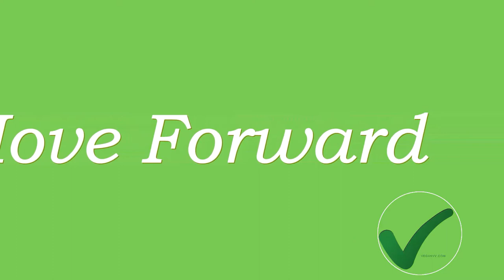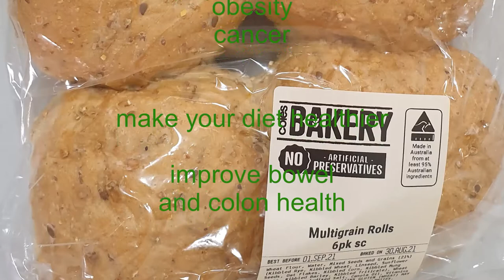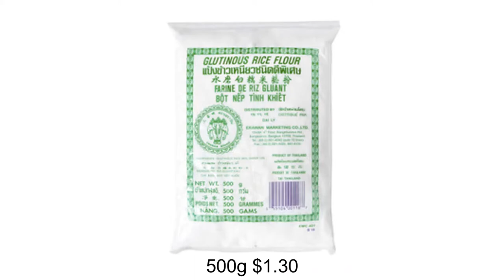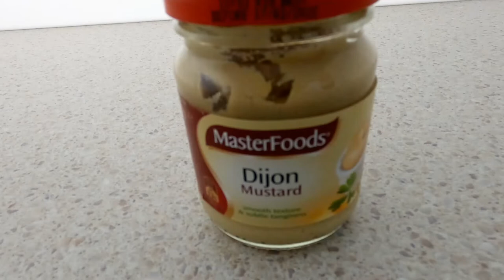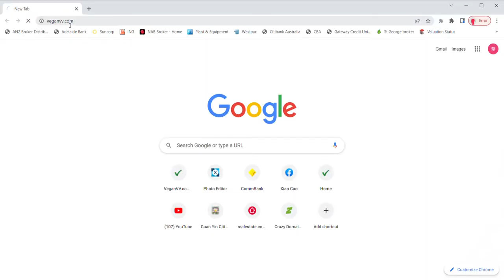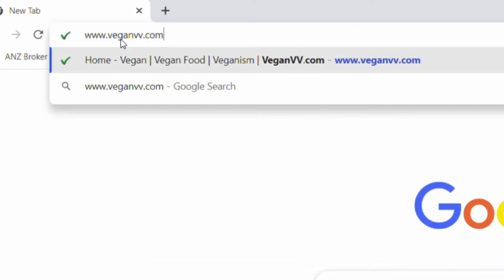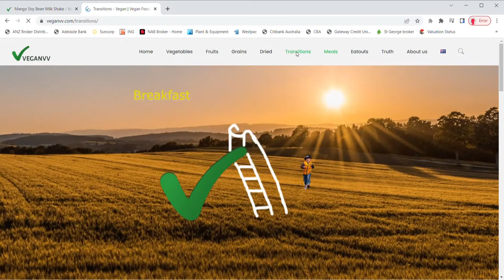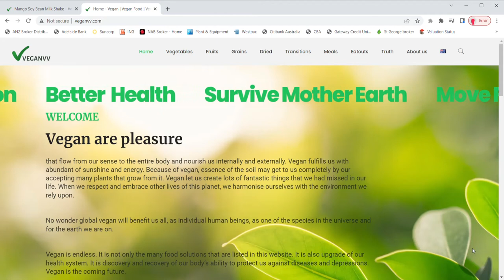Crumbed Eggplant Burgers: A super easy, quick and yummy vegan burger.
Crumbed Eggplant Burgers are pure vegan burgers.
This video show details on materials, ingredients of Crumbed Eggplant Burgers. From wash, chop, to make patties, all the way until finish burger. All procedures are fully explained. Simple. Easy to follow.
For the materials that are used in Crumbed Eggplant Burgers, their nutritional benefits are also briefed.
Real practice. After you watch this video, you can do it by yourself straight away at home.
You are welcomed to share this recipe.
“vegan burger recipe” “burger recipe” “cook vegan”

Why shall I go vegan? Our mother earth is counting on us. She is relying on every life creature in this planet to recover her wellbeing. Vegan and vegetarian diet is good for every one of us. It is great for this planet. It helps a lot for our mother earth.

All these fruits are available in markets for us to enjoy as a vegan.
These grains are our ordinary food before we go vegan. They remain as major after we become vegan.
These legumes, seeds, nuts and dried products are easy to store in our pantry. They can be another easy part of our vegan food.

Go to vegan cafes to try ready-made vegan food. Their locations in Australia, Taiwan and United States can be found in this map.

How does other people feel after they become vegan? Check it out.

1. How to become a vegan?
2. How to warm bread, to make them soft and warm?
4. Veganvv’s vegan standard.